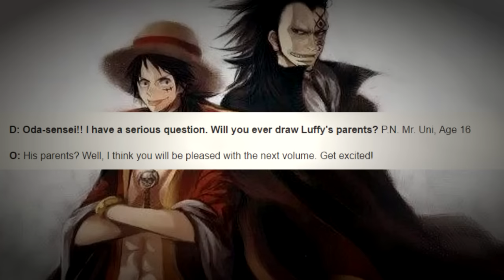Is Luffy's Mom Dead? His true parents | One Piece 826+ ワンピース Discussion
Comment if you think I'm right/wrong, and try to improvise! Constructive criticism is always welcome.